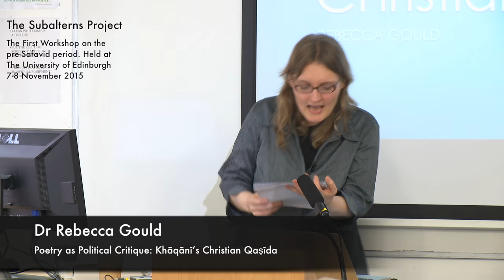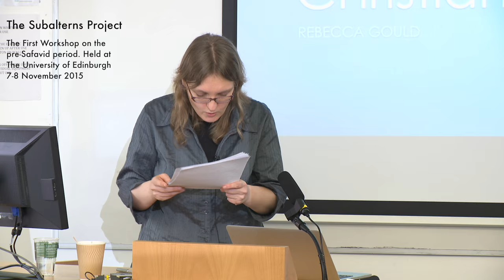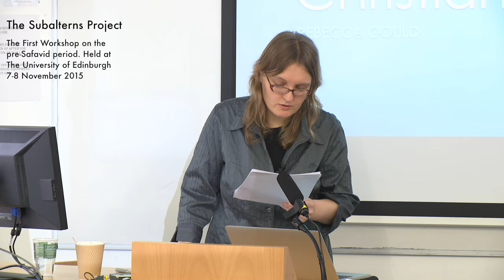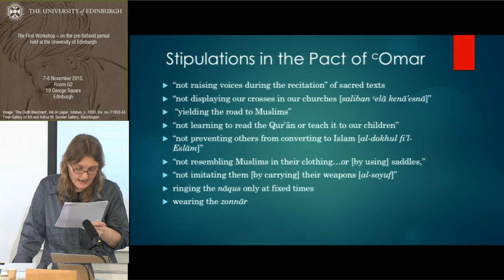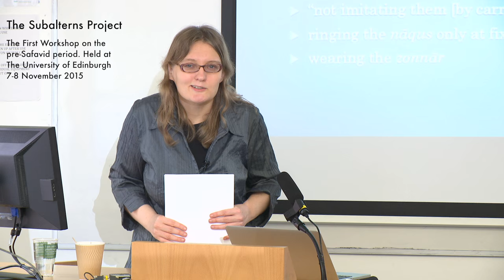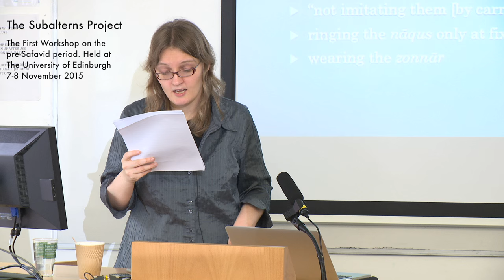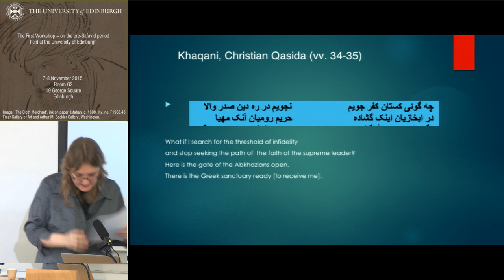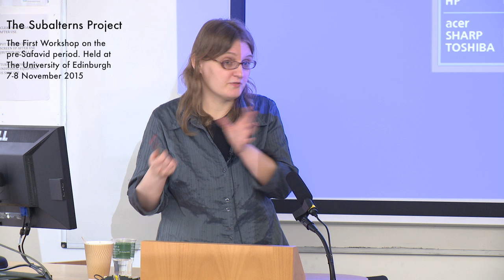Dr. Rebecca Gould - Poetry as Political Critique: Khāqānī’s Christian Qaṣīda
Dr Rebecca Gould, Reader of Translation Studies and Comparative Literature, University of Bristol

Poetry as Political Critique: Khāqānī’s Christian Qaṣīda
Abstract: In this presentation, I will discuss the transformation of a literary genre—the Persian prison poem (ḥabsīyyāt)—in sixth/twelfth century Shirwān as a critical response to Islamic legal norms for governing non-Muslim peoples. While the first innovator in this genre was Mascūd Sacd Salmān of Lahore (d. 1121), Khāqānī of Shirwān (d. 1199) brought the prison poem to a new pitch of political salience a few decades later. My presentation lays particular emphasis on how the prison poem genre engaged with non-Muslim populations, particularly Christians, of Saljūq domains.

By tracing how Khāqānī brought the aesthetics of incarceration to bear on Islamic legal regulations pertaining to non-Muslim communities (ahl al-dhimma), I suggest new ways of understanding the politics of poetry in Persian culture. As I delineate the intertextual references to legal stipulations (shurūṭ) pertaining to non-Muslims that suffuse Khāqānī’s Christian Qaṣīda, I demonstrate how the Persian poetics of incarceration coalesced into a powerful internal critique of Islamic law.

Briefly stated, my argument is that Khāqānī engaged critically with Islamic legal writings pertaining to the treatment of non-Muslims in his Christian Qaṣīda. He did this through acts of literary subversion: whereas Islamic legal writings insists that non-Muslims must wear special clothing such as the zunnār to distinguish themselves from the Muslim majority population, Khāqānī presents himself in his verse (fictionally) as a Christian who wears non-Muslim clothing with pleasure. Khāqānī therefore uses poetry to identify with non-Muslim populations and to offer a critique of the discriminatory practices enshrined within Islamic legal writing.